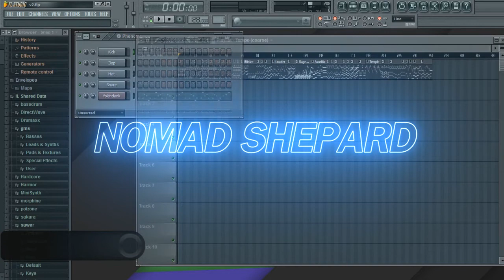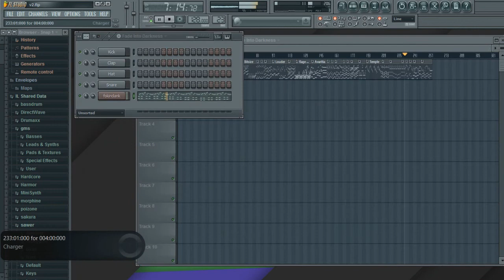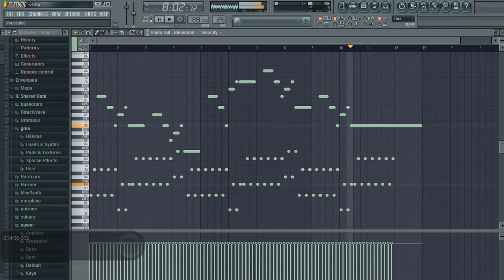Popular EDM Music Melodies in FL Studio (Avicii, Vicetone, Deadmau5, Mike Hawkins etc...)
Hi guys!
Proudly presents new compilation:
1. Husman - Phenomenon
2. Tobu - Candyland
3. Gaia - Empire of Hearts
4. Calvo feat. Donata - Hard 2 Find (Club Mix)
5. Vicetone - Renegade (Now Pitch Black)
6. Starkillers & Inpetto - Game Over
7. Avicii - Broken Arrow
8. Jordy Dazz - Bitsize
9. Dzeko - Liberty
10. Armin van Buuren feat. Laura Jansen - Sound of The Drums (Bobina Remix)
11. Mike Hawkins - Louder
12. Olly James & Futuristic Polar Bears - Kingpin (Clap)
13. Knife Party - Rage Valley
14. Deadmau5 - Avaritia
15. FTampa & Kenneth G - 97
16. Gazzo ft. Y LUV - Never Touch The Ground
17. Maddix & Kevu - Bang
18. Zedd feat. Hayley Williams - Stay The Night
19. Yolanda Be Cool & DCUP - From Me To You
20. Jonas Aden - Temple
21. Rick Mitchells - Let's Go
22. Avicii - Fade Into Darkness
23. Merk & Kremont vs. Amersy - Charger
24. Firebeatz - Wonderfull
25. Axwell Λ Ingrosso - On My Way